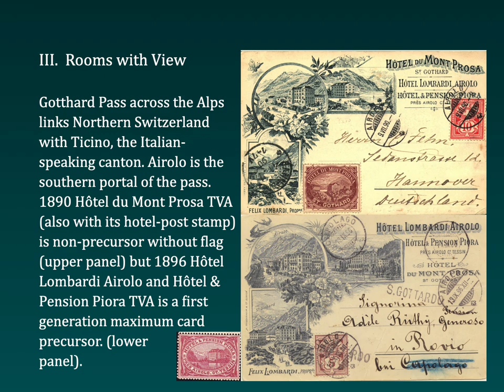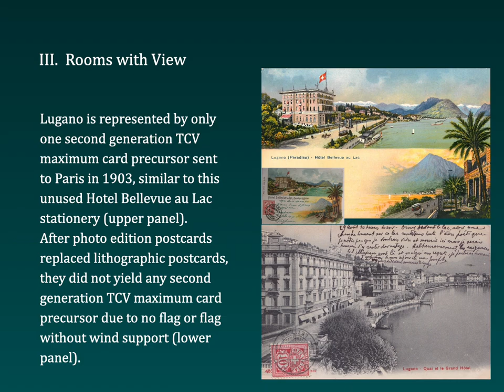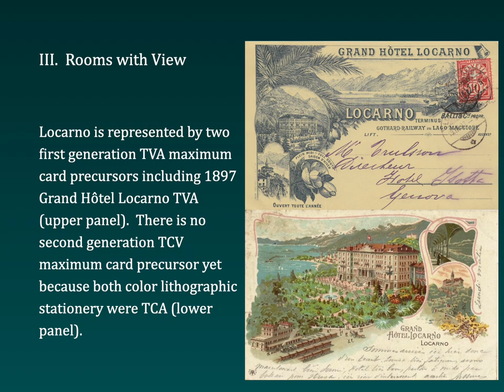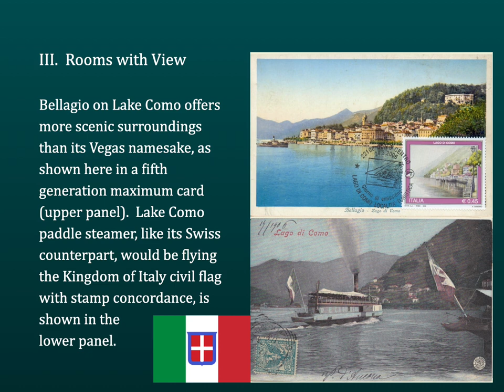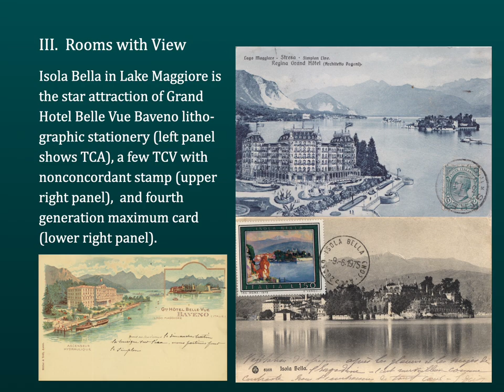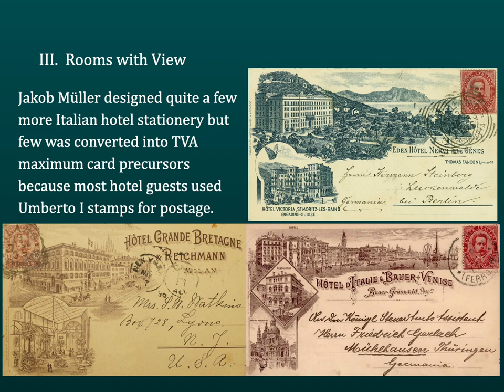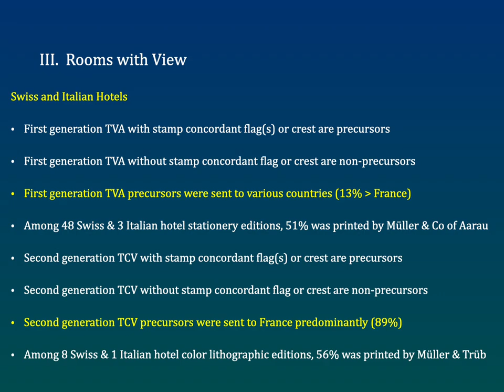On the Origins of Maximum card Precursor Families by Means of Concordance Selection part VI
Video companion for my two recent articles published in the Congress Book 2023, pp223~245,
Quarterly Journal of MACSU volume 41 number 3 pp3~13 and number 4 pp10~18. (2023). Please watch updated second edition instead.